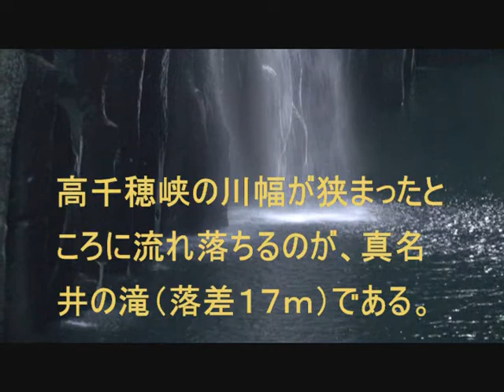真名井の滝（日本の滝百選）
宮崎県高千穂町の真名井の滝は、おのころ池からの水が流れ落ちて滝になっている。峡谷の景観と相まって神秘的な雰囲気を漂わせている。日本の滝百選